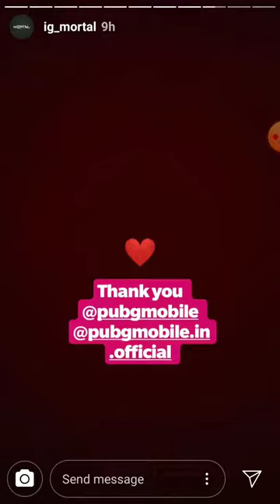Mortal Unboxing Gift By PUBG Mobile!😍| Amazing Gifts!